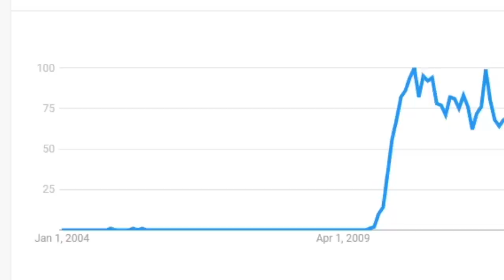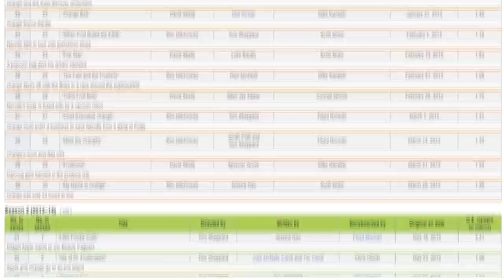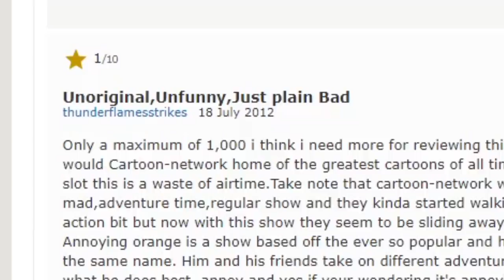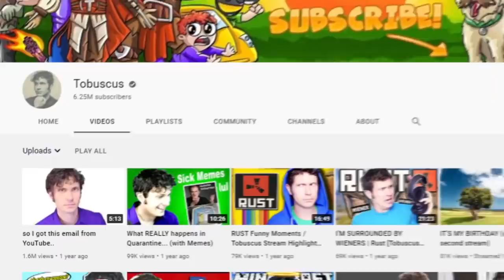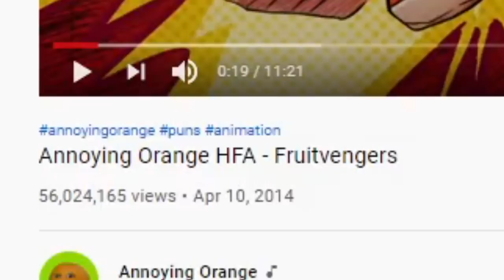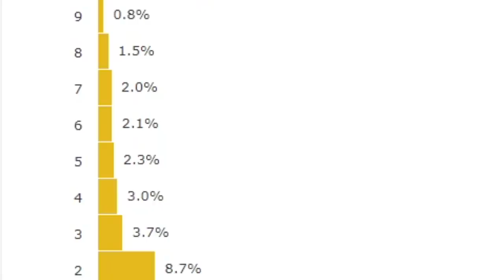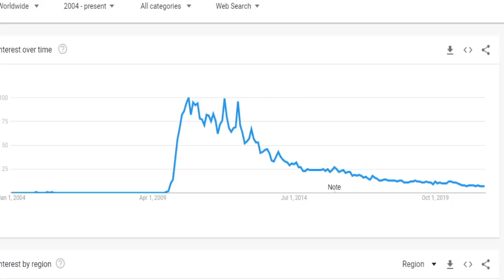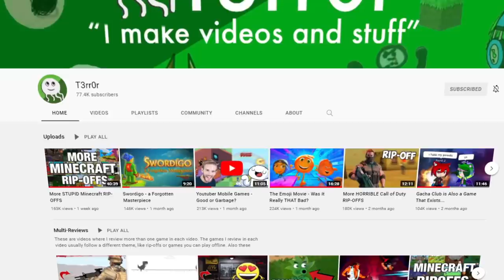The Annoying Orange Had a TV Show…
In this video I take a look at the Annoying Orange TV series, also known as "The High Fructose Adventures of Annoying Orange". This video is a bit more cinematic and high-budget than usual because I was experimenting with some new effects. If you like where this content is going feel free to stick around!